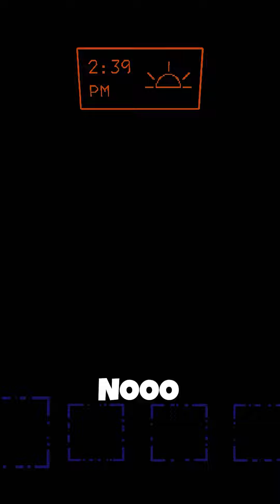Why eclipse is the best weather to explore in Lethal Company!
When you're scared but you still want to play Lethal Company
Playing Lethal Company with my cousins, recording and editing every funny moments.